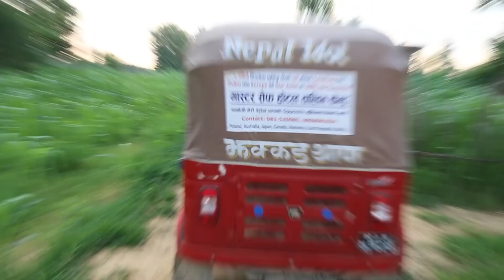यति धनि रहेछन् झक्कड ।। नेपालगञ्जमा लाखौँको सम्पत्ति ।। २ ओटा घर ।।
Host:- Prem Pun
Guest:- Jhakkad Thapa
Camera:- Karna Chaudhary
Edit/Post Production:- Ratoparda Media PVT.LTD
Office Address: Chakrapath, Kathmandu, Nepal